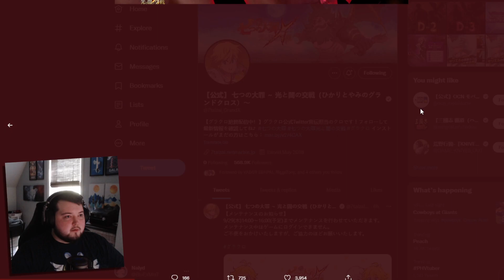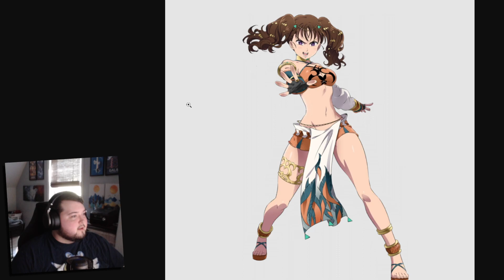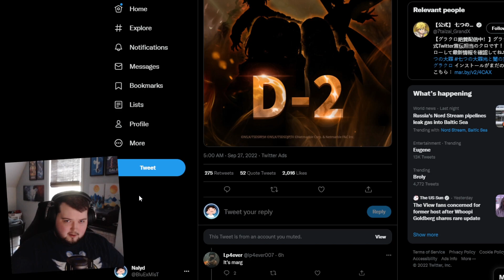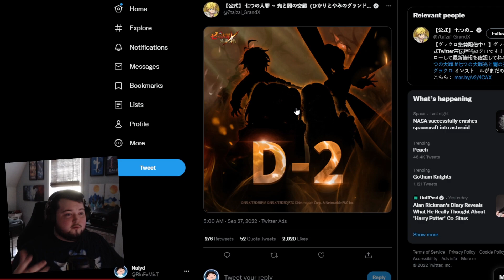Day 2 of the New Festival Teaser! Diane and Ludo? | The Seven Deadly Sins: Grand Cross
Day 2 of the New Festival Teaser! Diane and Ludo?